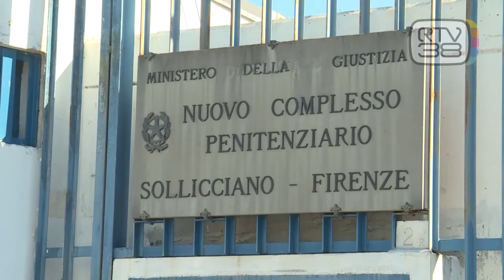SOLLICCIANO, RECORD DI SUICIDI NEL 2022